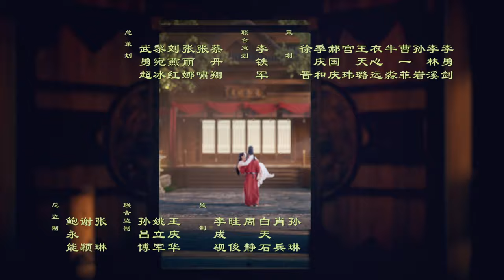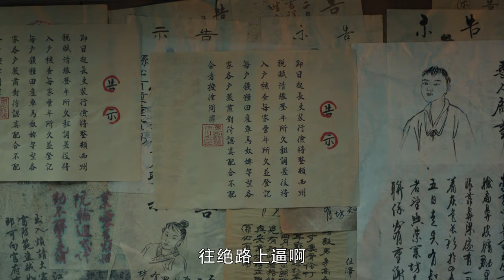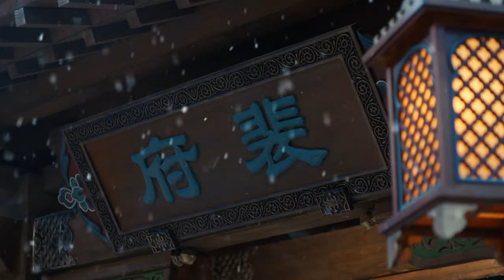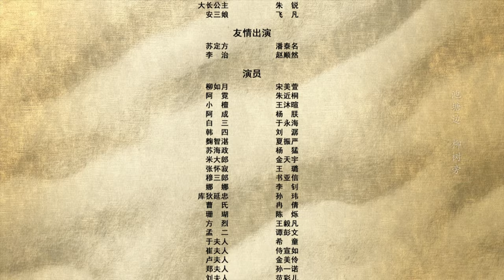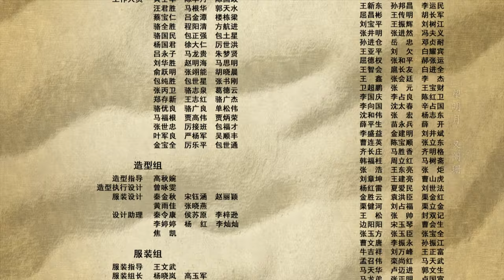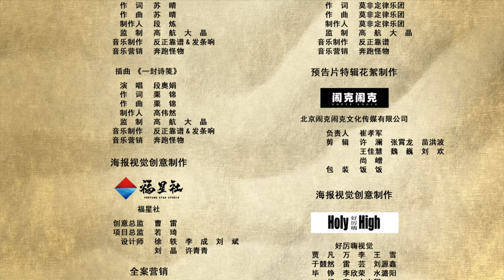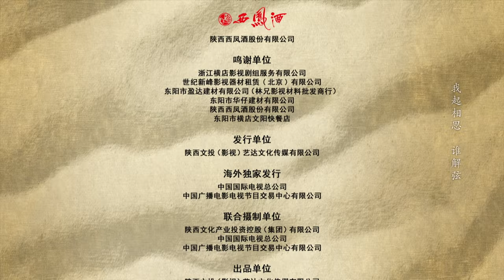【ENG SUB】EP18 "Weaving a Tale of LoveⅡ 风起西州“ | China Zone - English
【Synopsis】When Pei Xingjian is demoted, Liuli accompanies her husband to Xizhou to take up his post and gets acquainted with the son of the local emperor, Qu Chongyu. Qu is wary of Pei Xingjian because he is a parachuted official. However, Liuli and Pei Xingjian's sincerity in serving the Xi Zhou people impresses Qu Chongyu, who eventually transforms the enemy into a friend and builds up Xizhou together.
【Starring】Na Zha, Timmy Xu